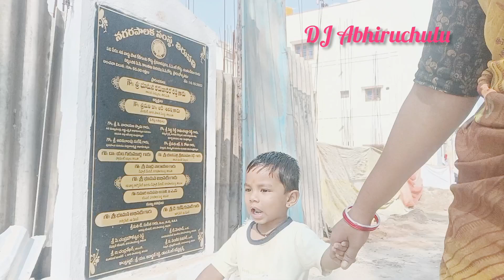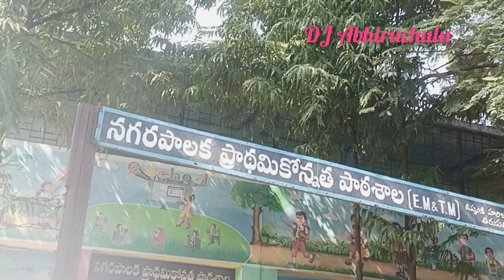in tpt| Sick day routine|He started going to school|Egg curry|Medication|Powerful Nap